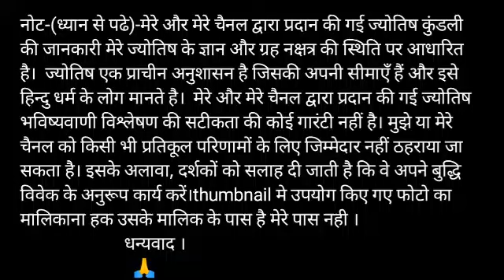Mithun Rashi 5 January Upay |मिथुन राशि 5 जनवरी उपाय |Aaj ka Mithun Rashifal Upay|Mithun special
aaj ka rashifal Mithun rashi Upay
Aaj ka love Upay Aaj ka sambandh Today rashifal solution
Aaj ka subh bhagwan Aaj kis bhagwan ki puja karen aaj ka rashifal mithun rashi Upay
Mithun rashi 5 January 2020 Upay
aaj ka Mithun rashifal Upay Mithun rashi aaj ka rashifal 5 January 2020 Upay Mithun rashi Upay
Mithun rashi 5 January 2020 upay Dainik Rashifal Horoscope Astrology आज का मिथुन राशि उपाय

mithun dainik rashifal 5 January 2020 Upay
1st-mithun rashi love rashifal Upay
2nd-Mithun rashi dainik rupya paisa rashifal Upay
3rd- Mithun rashi dainik swasthay rashifal Upay
4th- Mithun dainik vyapaar vyavsay career rashifal Upay
5th- Mithun Dainik gyan shikha rashifal Upay
मिथुन राशि दैनिक राशिफल 5 जनवरी 2020 अचूक उपाय -
1- मिथुन राशि के दैनिक उपाय
2- मिथुन राशि धन और वित्त संबंधित सारी बातो का उपाय
3- मिथुन राशि प्रेम संबंध प्रेम प्रसंग राशिफल उपाय
4- मिथुन राशि दैनिक स्वास्थ्य से संबंधित राशिफल उपाय
5- मिथुन राशि व्यापार व्यवसाय करियर जीवन राशिफल  उपाय
6- मिथुन राशि दैनिक राशिफल उपाय
7- मिथुन राशि जन्मकुंडली विशेषज्ञ